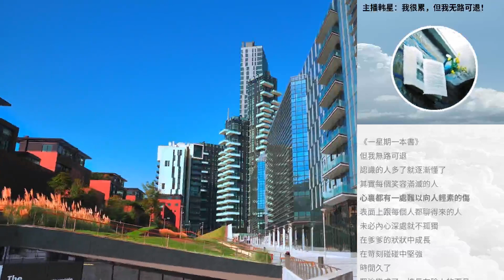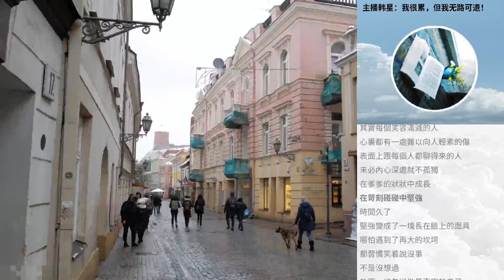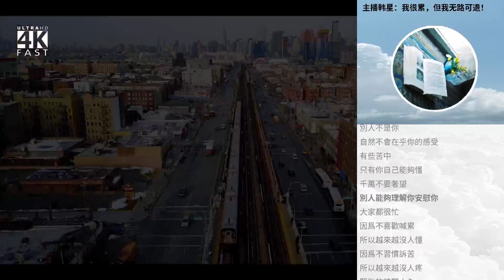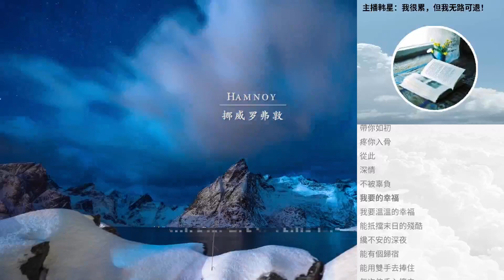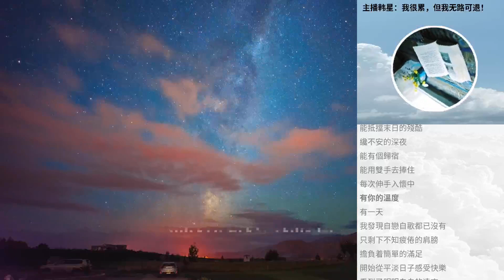主播韓星：我很累，但我無路可退！